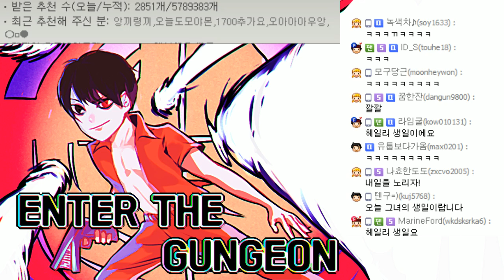[스타듀밸리][5] 진짜 귀농을 해야할것같은 사이버농부 2년차 봄 2016년 5월 6일